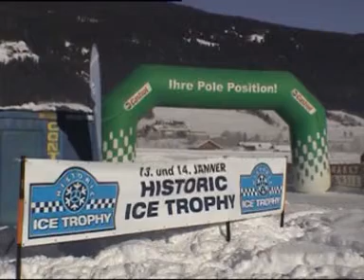Historic Ice Trophy 2006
Classic cars race in the snow circuit in Altenmarkt, Austria